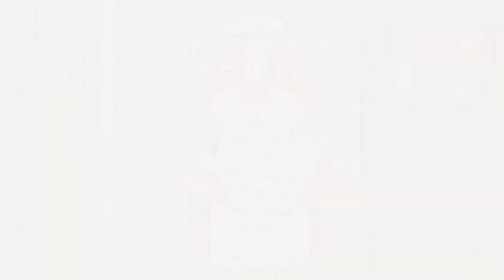Морси 2. Суровые законы моря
Во второй серии Морси устраивает путешествие на корабле в рамках отдельно взятой квартиры. Каждому участнику плавания капитан Морси отводит свою собственную роль